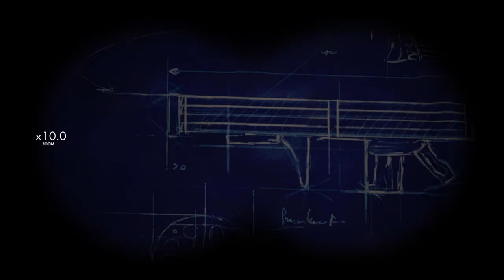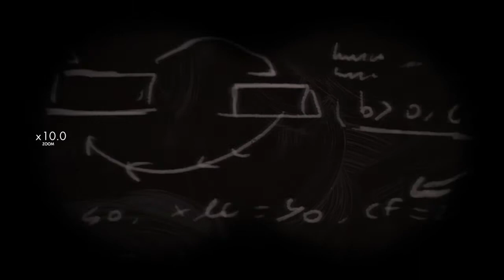Let's Play Sniper Elite 4 ( DLC 2 ) Part 137. Eine wissenschaftliche Blaupause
Uns steht ein ein fast ganzer Rundgang innerhalb der Uni an. Es wird ein Blick in die Bibliothek geworfen und finden eine interessante Forschung.